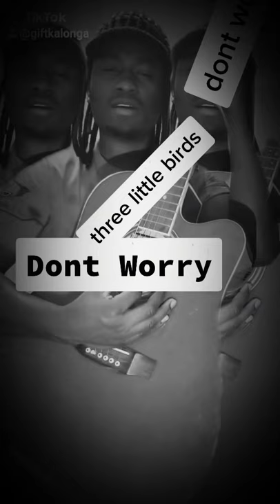Dont worry by Bob Marley short cover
cover by Gift Kalonga enjoy this short clip and to be updated not to miss these awesome short clips please follow this channel in support by subcribing
subcribing is free!